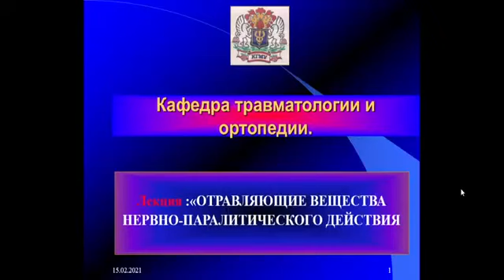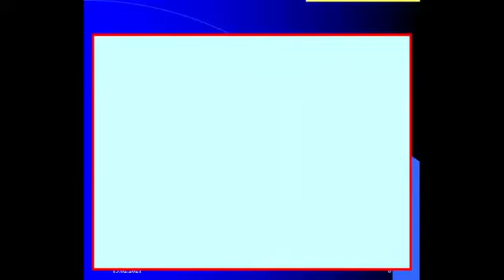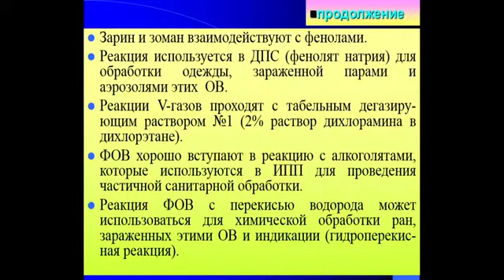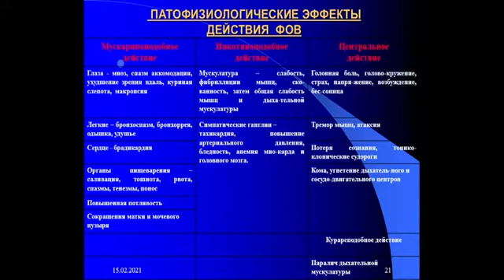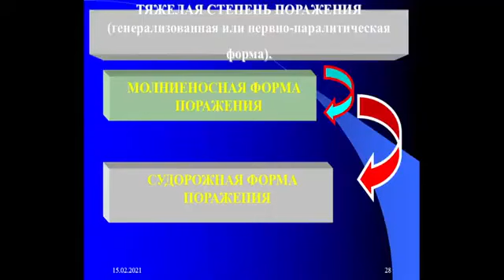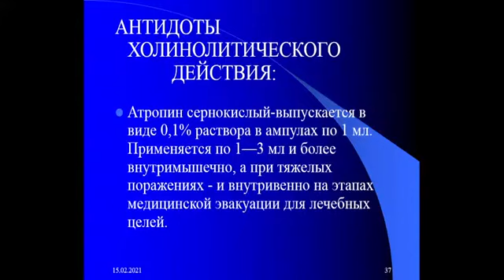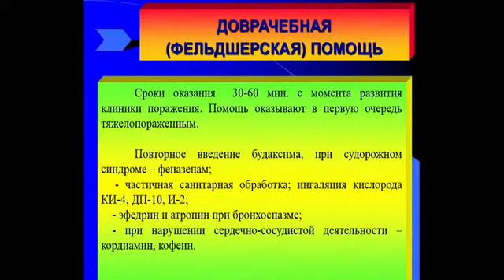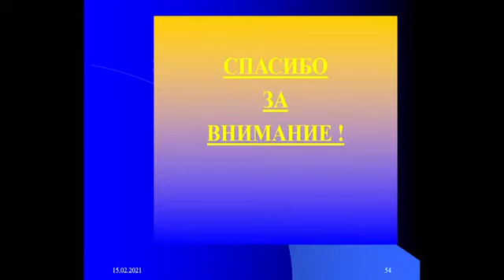15 40 Отравляющие вещества нервно паралитического действия